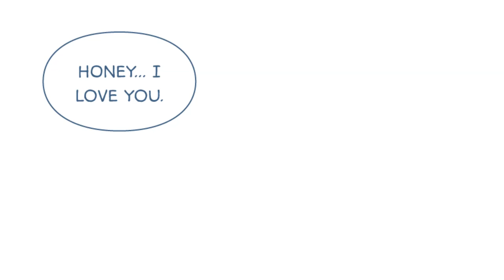Everything Is Fine - Episode 1 [WEBTOON DUB] | The New Forever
Video Project and Editing by: @deyoku

Voice of Maggie: madamedictator

Voice of Sam: xander alsip

Extra: Chappy

Sam and Maggie are a normal couple, in a normal house, in a normal neighborhood. There is nothing strange about their heads, their neighbors or their sweet little dog. Everything is Fine.